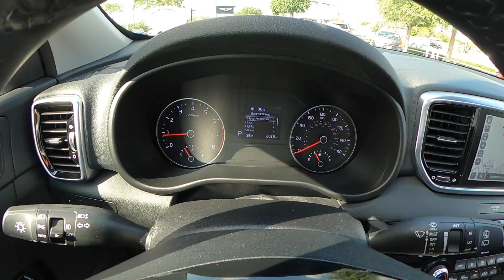2022 Kia Sportage EX | For Sale | Orlando, FL | 947401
Universal Hyundai -